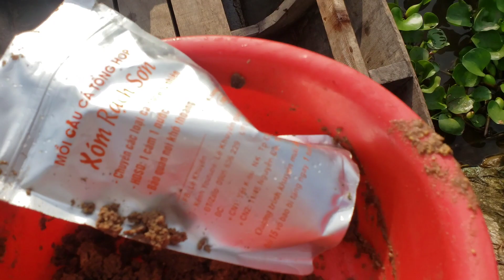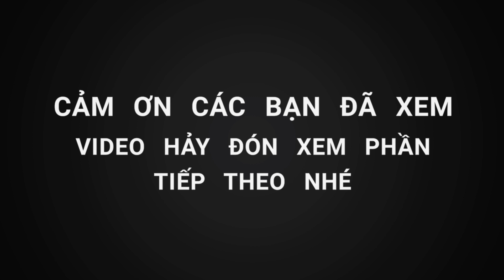TRÚNG Ổ, CHẠY XUỒNG VÔ AO LỠ CÂU CÁ, BỊ MẮC CẠN VÀ CÁI KẾT SƯỚNG TAY - FISHING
Xin chào các ANH EM, Các BẠN đam mê câu cá gần xa, đến với kênh câu cá ĐƯỢC MIỀN TÂY .!
 1 - CẦN GW, dài 4m5 giá 450k giảm (còn 425k) ,  cần dài 5m4 giá 520k giảm (còn 505k)
2- CẦN SHIMANO HUNGTIN BLACK: cần dài 2M1, chất liệu cacbon, tải cá 5- 7kg nhắc tỉnh 3kg, 8 khoen , bu chống xoắn!
 - Giá góc 395.000 đ, (giảm còn 385.000) , rẻ lắm rồi ah.
  2  -Cần Ashino : dài 2m4, chất liệu carbon xoắn, đọt 2ly2, thiết kế 2 khúc, tải cá 5- 8kg, 7 khoen bao gồm đầu bu
- giá : 380.000d giảm còn (369.000d) bao rẻ, hàng bao đẹp hơn trong video
-  Máy shimano sienna 4000 giá  520.000d giảm còn 509.000đ
- dây câu ashino 500m giá gốc 220.000 giảm còn 209.000 đ